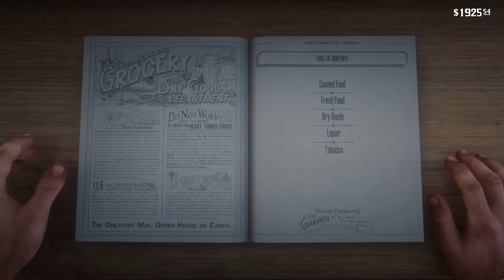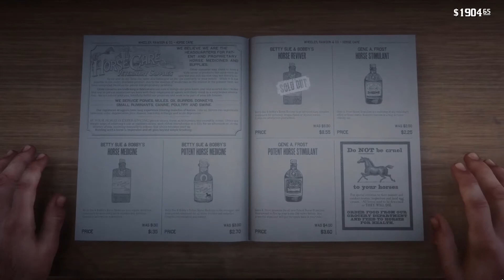RED DEAD REDEMPTION 2 Walkthrough Gameplay Part 19 - (RDR2 PC)